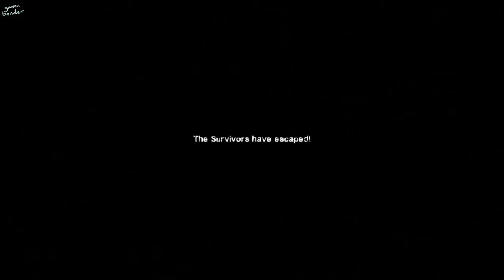Left 4 Dead 2 Gameplay - Part 4